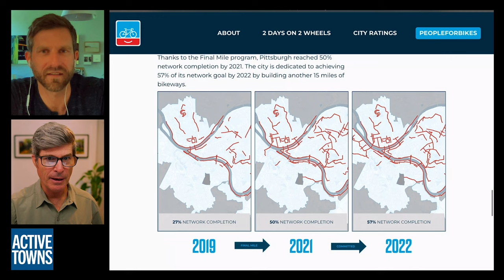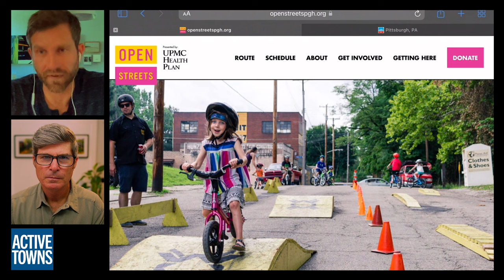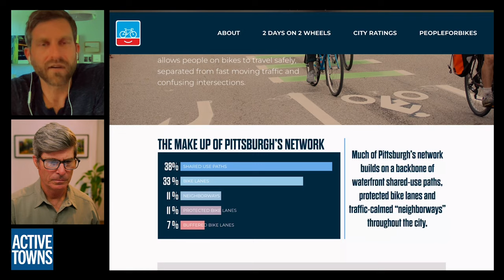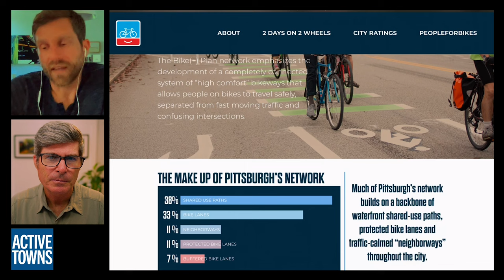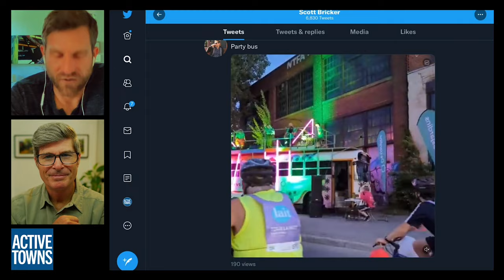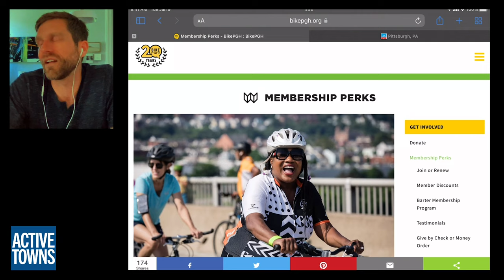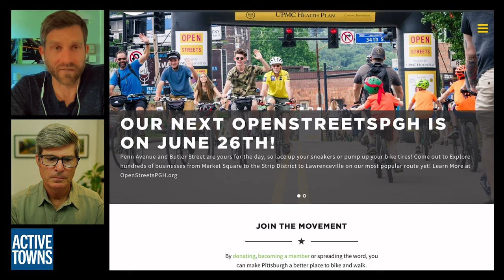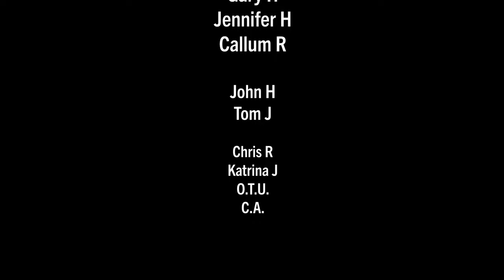The Steel City is becoming a cycling city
In Ep 137, I reconnect with Scott Bricker, co-founder and executive director of Bike Pittsburgh (aka BikePGH), for a frank conversation about the emergence of Pittsburgh, PA, as an emerging cycling city.

We discuss the tremendous progress that has been made in building Pittsburgh's bicycle network over the past 20 years since he helped launch the BikePGH advocacy organization.